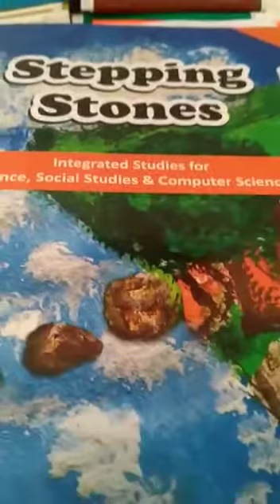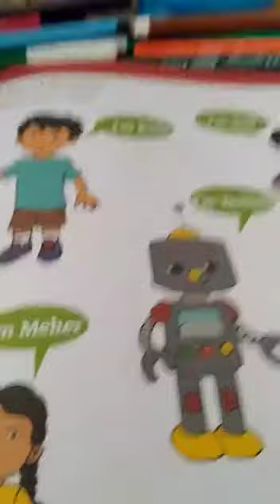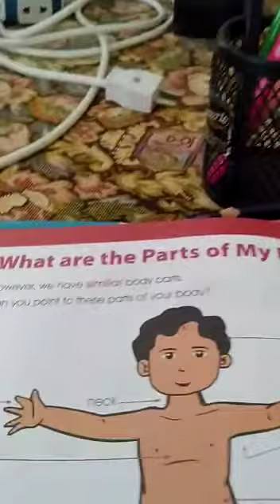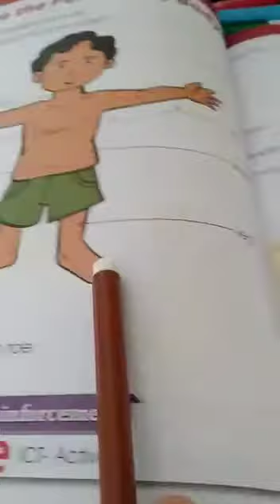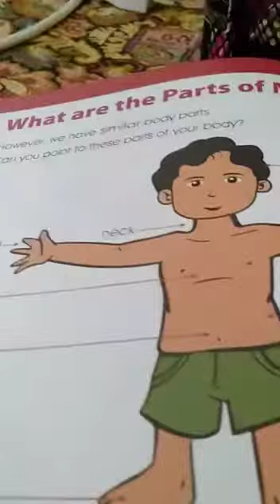Class 1 Science (7 July 2020)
Video from Rubab Raza